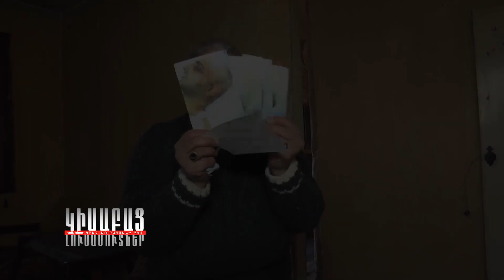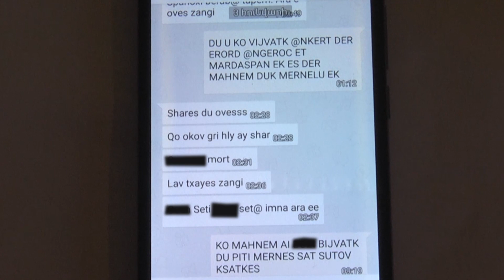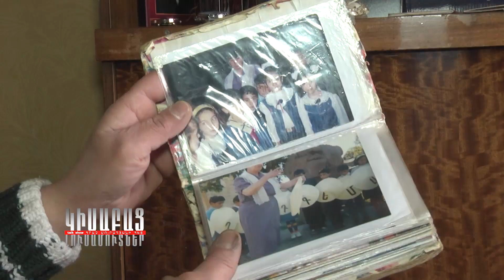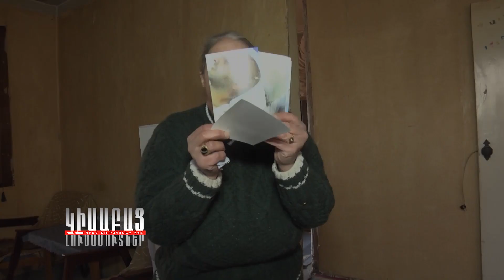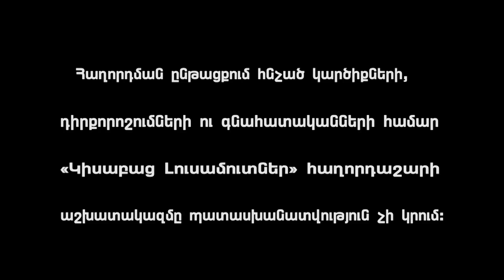Im Minuchare / Kisabac Lusamutner 18.02.19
ԻՄ ՄԻՆՈՒՃԱՐԸ - 2018 թվականի դեկտեմբերի 19-ը վերջին օրն էր, երբ Հասմիկը տեսավ միակ զավակին ՝ Սեդրակին ողջ ու առողջ… Դեկտեմբերի 20-ին տեղի ունեցած դեպքից 8 օր անց Սեդրակը հեռացավ կյանքից: Տիկին Հասմիկն այսօր ոչ մի կերպ չի հաշտվում որդու մահվան հետ, նա պնդում է, որ  տղային սպանել են